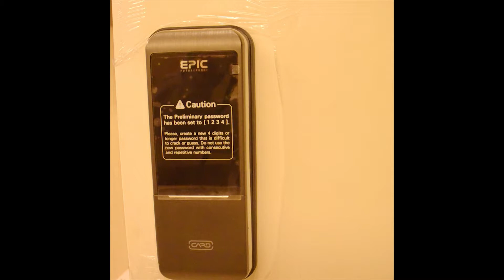ขาย Aspire Rattanathibet1 ห้องมุม ขายขาดทุน พร้อมสัญญาเช่า 1 ปี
ต้องการ ขาย/ให้เช่า คอนโดแอสปาย รัตนาธิเบศร์1
รูปและรายละเอียดราม Link ครับ

(ห้องยังใหม่ ถูกมากจริงๆ คุ้มถ้าอยู่เอง ชั้นสูงพอดีๆ อยู่ห้องมุมส่วนตัว เงียบสงบมากๆ พร้อมทุกอย่างครบครัน ขายแบบขาดทุน ขายเพราะต้องย้ายที่ทำงานด่วน)

ให้เช่าอยู่ ราคาเช่า 6,500 /เดือน ครับ (รวมค่าส่วนกลางแล้ว)
ขาย 1,790,000 บาท
สัญญาเช่า 1  ปี เดือนละ 6,500 บาท ( เริ่ม ตุลาคม2561  )

คอนโด Aspire Rattanathibet1 ชั้น23 ห้องมุม ขนาด 31.26 ตรม.

1ห้องนอน แยกห้องครัว และห้องนั่งเล่น (เป็นห้องมุมริมสุด) บรรยากาศดูส่วนตัวสงบมากๆ

วิวสระและวิวเมือง ระเบียงทิศตะวันออกเฉียงใต้ มีลม  ห้องไม่ร้อนอากาศถ่ายเทดี

ใกล้รถไฟฟ้า แยกนนทบุรี1  ประมาณ 350 เมตร

ใกล้เซ็นทรัลรัตนาฯ ,บิ๊กซี ,ศูนย์ราชการนนทบุรี

เชื่อมรถไฟฟ้าสายสีชมพูกับสีน้ำตาลในอนาคต Inter Change ที่ศูนย์ราชการ เดินทางสะดวกสบาย

มีของแถมในห้อง เช่น
- วอลเปเปอร์
- เฟอร์บิ้วท์อินครบ อย่างดี (ตามรูป)
- เครื่องใช้ไฟฟ้า มี
1.      เครื่องปรับอากาศ  ซัมซุง 18000 btu  1  ตัว
2.      เครื่องทำน้ำอุ่น stiebel 3500 watt   1  ตัว
3.      ตู้เย็น Hitashi 7.7 คิว   1 ตัว
4.      ทีวี TCL 32”  1  ตัว
5.      เครื่องกรองน้ำbest life   0.01 micon   1   ตัว
  - ประตูดิจิตอลดอร์ล็อค
- ที่นอนนุ่ม 5 ฟุต อย่างดี
- ค่าส่วนกลาง 2ปี
สอบถามรายละเอียดได้ที่ Line:@arproperty
ฝากซื้อขายเช่าจัดหาอสังหาริมทรัพย์
ขายแอสปาย รัตนาธิเบศร์1 ,ฝากซื้อขายเช่าและจัดหาอสังหาริมทรัพย์ ,ให้เช่าขายAspireRattanathibet1 ,ให้เช่าแอสปาย รัตนาธิเบศร์1